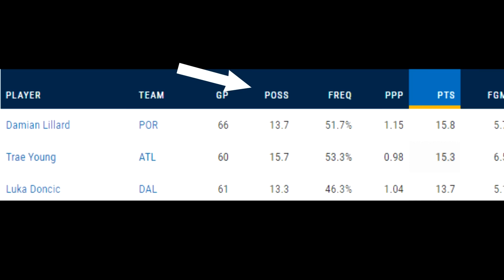Here’s Why Luka Doncic is Unguardable (Full Breakdown)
Luka Doncic is one the best players in the game today. At this point in his career, there isn't much defenses can do to stop him. In this video, I breakdown exactly why Luka is unguardable and how you can take some of these same principles and add it into your game!